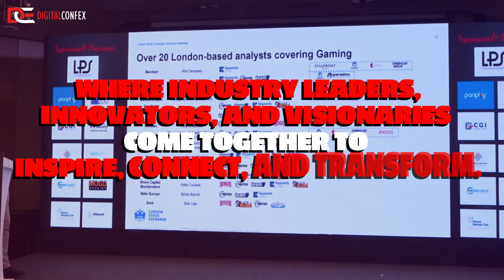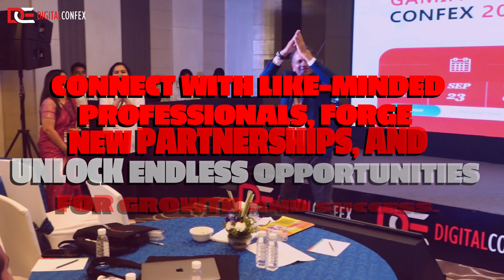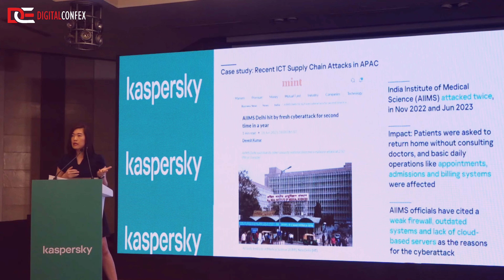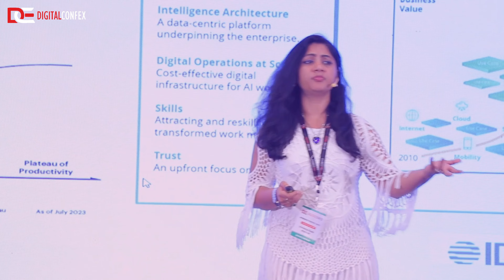Official Teaser Released for the Gaming and Animation Confex 29 May 2024 presented by DIGITALCONFEX.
DIGITALCONFEX is thrilled to announce a major milestone on the journey towards our highly anticipated conference – the release of our official teaser of Gaming and Animation Confex on 29 May 2024 coming in Amsterdam, Netherlands.! As we gear up to bring you a conference like no other, this teaser gives you a sneak peek into the exceptional experiences and groundbreaking insights that await your presence.

Get ready to be a part of something extraordinary.

Still not registered?